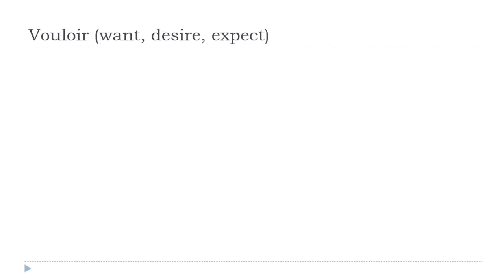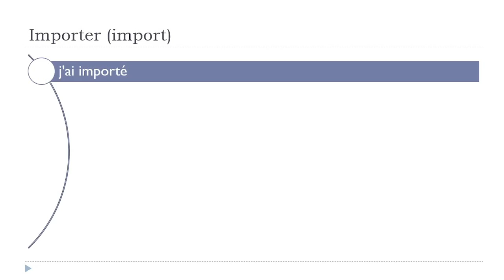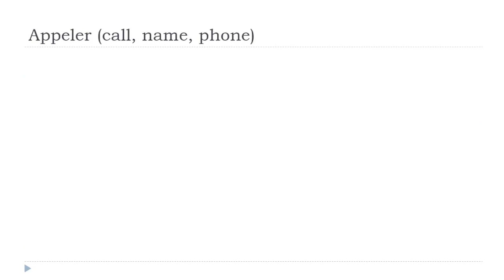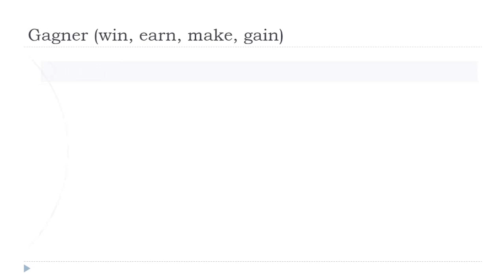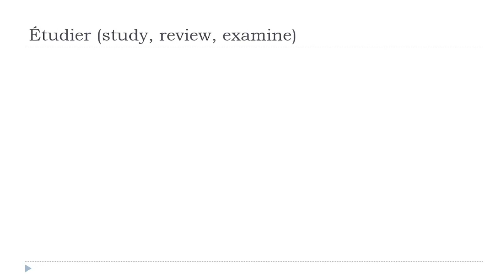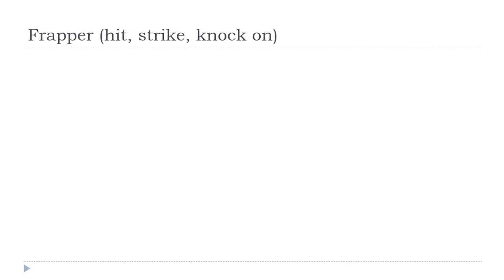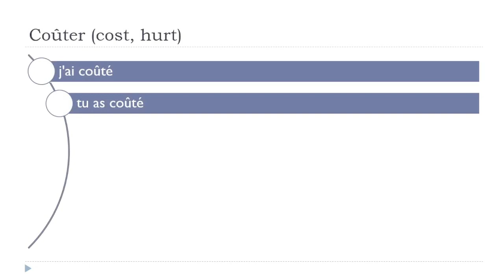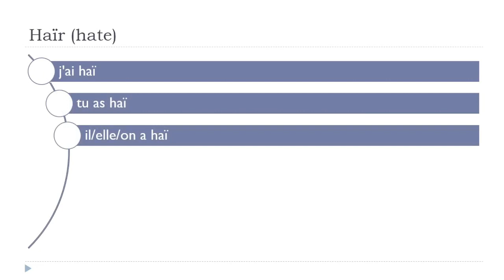Your daily 10 min of French conjugation # Passé Composé # 6